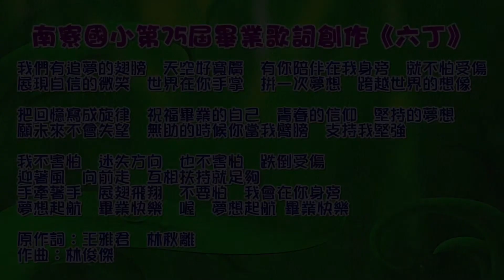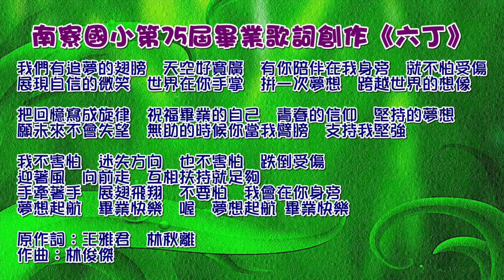南寮國小第75屆畢業歌詞創作-604